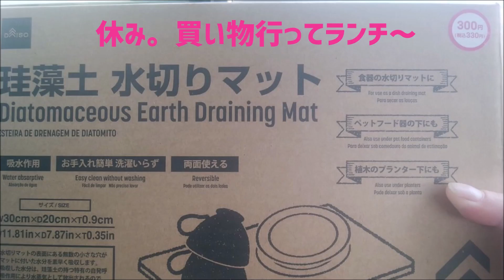お2人と2匹35年ローン生活★8月 道東まだ梅！